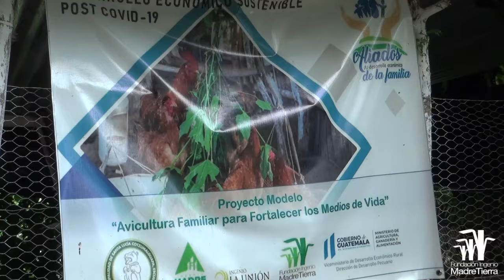Impacto del Proyecto de Avicultura Impulsado por Maria Eugenia Campollo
El proyecto de Avicultura impulsado por Maria Eugenia Campollo busca dar a las familias de la comunidad herramientas y capacitación para que impulsar su calidad de vida. Las beneficiarias se han organizado para apoyar cada vez más familias en la comunidad.